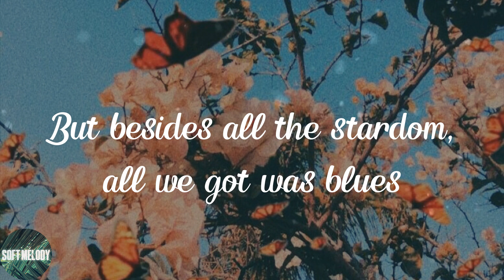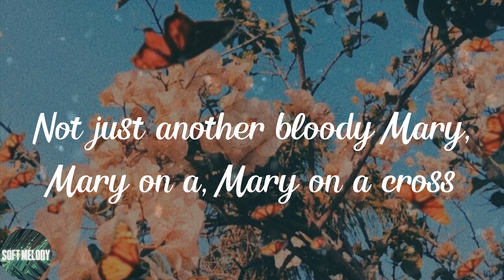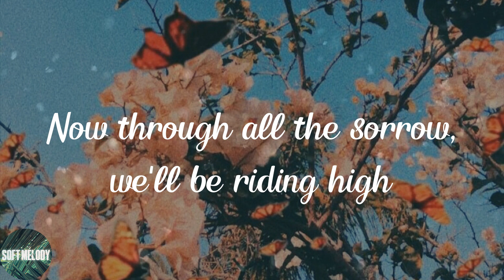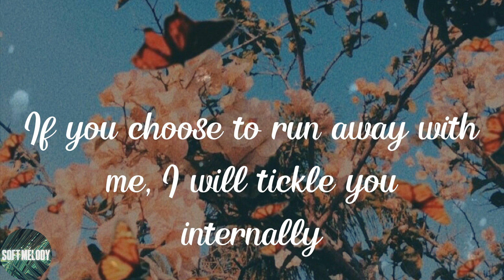Ghost - Mary On A Cross (Lyrics)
💘Lyrics:
But besides all the glamor, all we got was bruised
But we quickly found it was just for fools
And I see nothing wrong with that (nothing wrong with that)
Nothing wrong with that (Mary on a, Mary on a cross)